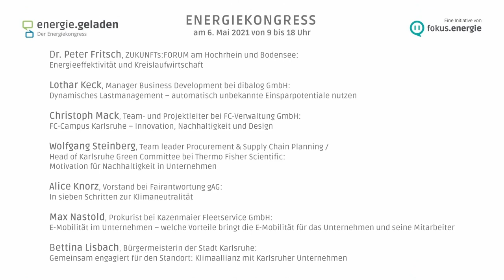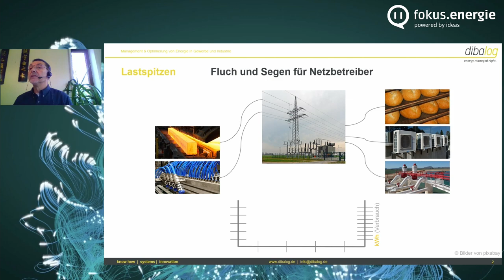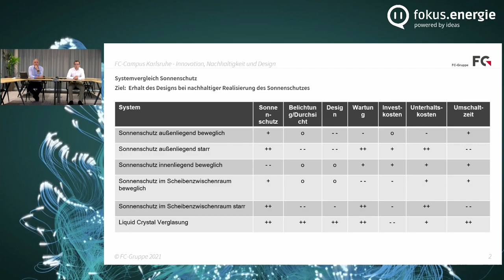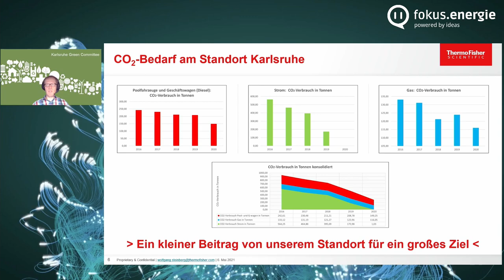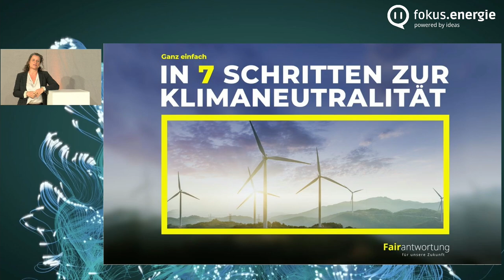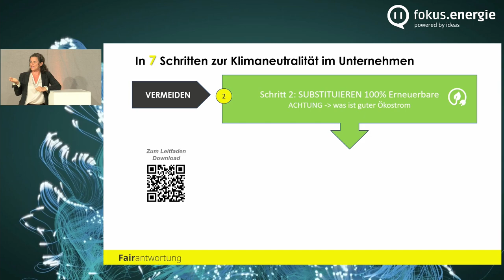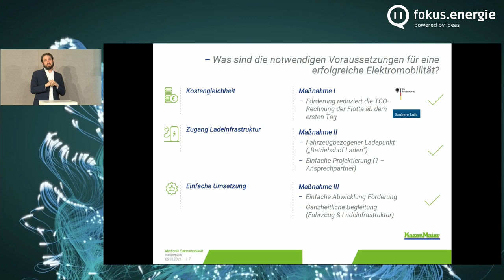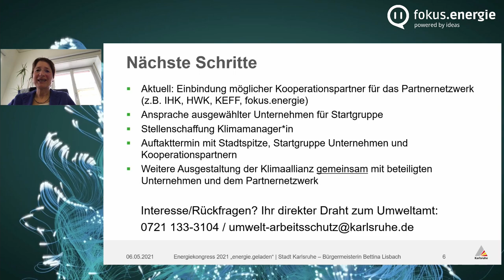energie.geladen – Der Energiekongress 2021 | Themenblock Unternehmen (2/7)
28 Kurzvorträge, acht moderierte Podiumsdiskussionen: Hochkarätige Referenten aus Industrie, Handwerk, Wissenschaft und Politik zeigten bei „energie.geladen“, dem Energiekongress, Themen für nachhaltiges Handeln auf – komprimiert und fundiert.

In vier thematischen Blöcken – für Unternehmen, Bürger, Kommunen, Handwerk – gab’s konkrete Ansätze und Technologien für zielgerichtete Hilfestellungen. Ein Angebot für Energie-Experten, Forschungseinrichtungen und Handwerker – aber auch für Häuslebauer, engagierte Bürger und die Politik.

Mitmachen war angesagt, ob mit Fragen in der Podiumsrunde oder beim Networking zwischen den Vortragsblöcken.

Referentinnen und Referenten des Themenblocks:

• Dr. Peter Fritsch, ZUKUNFTs:FORUM am Hochrhein und Bodensee: Energieeffektivität und Kreislaufwirtschaft
• Lothar Keck, Manager Business Development bei dibalog GmbH: Dynamisches Lastmanagement – automatisch unbekannte Einsparpotentiale nutzen
• Christoph Mack, Team- und Projektleiter bei FC-Verwaltung GmbH: FC-Campus Karlsruhe – Innovation, Nachhaltigkeit und Design
• Wolfgang Steinberg, Team leader Procurement & Supply Chain Planning / Head of Karlsruhe Green Committee bei Thermo Fisher Scientific: Motivation für Nachhaltigkeit in Unternehmen
• Alice Knorz, Vorstand der Fairantwortung gAG: In sieben Schritten zur Klimaneutralität
• Max Nastold, Prokurist bei Kazenmaier Fleetservice GmbH: E-Mobilität im Unternehmen – welche Vorteile bringt die E-Mobilität für das Unternehmen und seine Mitarbeiter
• Bettina Lisbach, Bürgermeisterin der Stadt Karlsruhe: Gemeinsam engagiert für den Standort: Klimaallianz mit Karlsruher Unternehmen

Moderation: Ariane Bertz